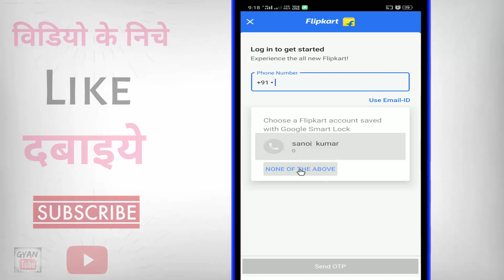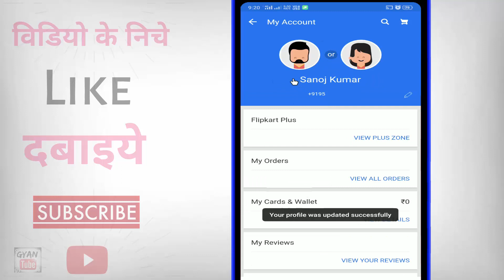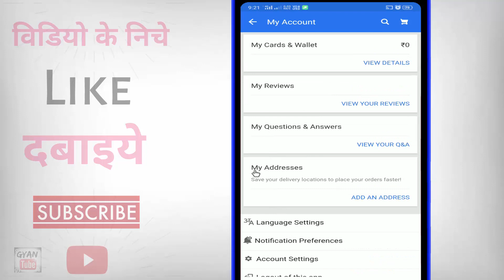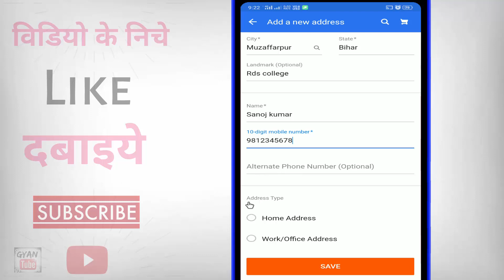Flipkart par id kaise banaye ? how to create flipkart id | flipkart me id kaise banaye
Flipkart par id kaise banaye ? how to create flipkart id | flipkart me id kaise banaye | flipkart account kaise banaye | flipkart par id banane ka tarika | flipkart par khata kaise banaye | flipkart ki id banane wala video | kya aap flipkart pe apna account banana chahate hai to phir ye video dekhate rahiye